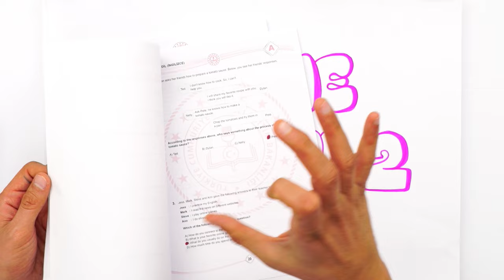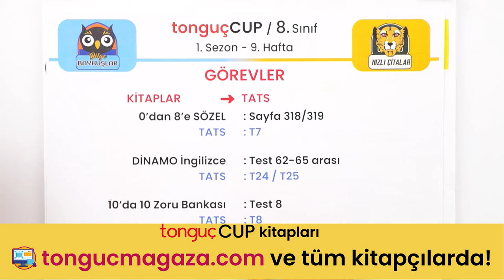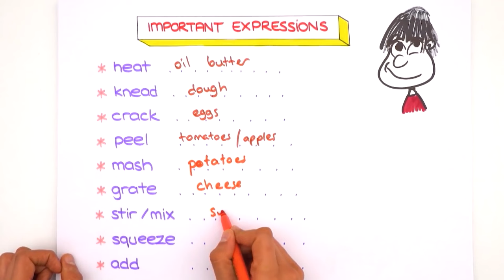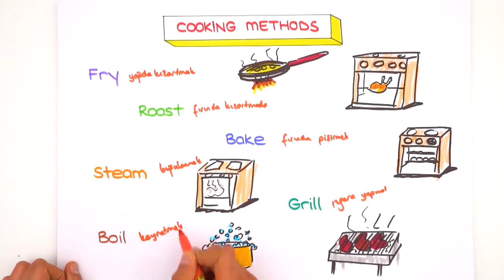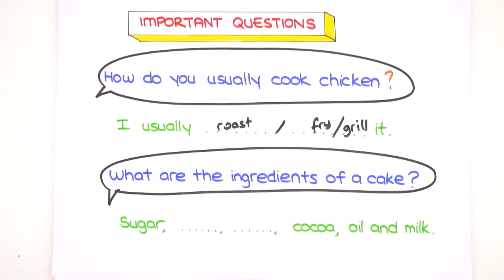In The Kitchen - 2 📚 tonguçCUP 1.Sezon - 8ING8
tonguçCUP 1.Sezon devam ediyor! 🎉 Bugün İngilizce dersinin "In The Kitchen" konusu ile 2024 LGS'ye adım atıyoruz. 🙌 Ayrıca sene boyunca canlı yayınlar, yeni nesil soru çözümleri, challengelar, LGS günlükleri ve motivasyon videoları ile biz hep seninleyiz! O zaman hazırsan kemerleri bağla, uçuşa geçiyoruz. 🚀